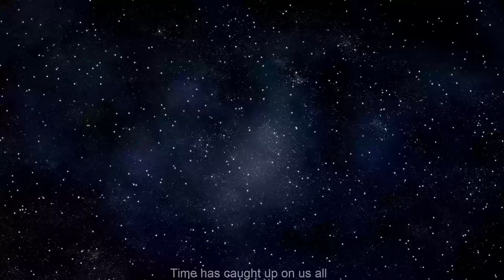Divisim - Transporter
A song from Divisim rock band, members collaborate remotely.

Song written by Al Glynn

 Al Glynn (Australia) - vocals, bass, keyboards, acoustic guitar, and additional electric guitar

 Grooveman (Canada) - lead guitar

 Bob Peele (Australia) - Drums

 Daniel Hauser (Austria) - electric guitars

 Recorded in Australia, Canada, and Austria

 Produced by Al Glynn and Divisim

 Mixed by Nathan Johnson, Mix Osmosis Studio, Sydney

 Gallery artwork contributions: Pixabay

 Video shorts: Pixabay

 Mastered by William Bowden, King Willy Sound, Tasmania

 Dedicated to the memory of Rolf Olsson